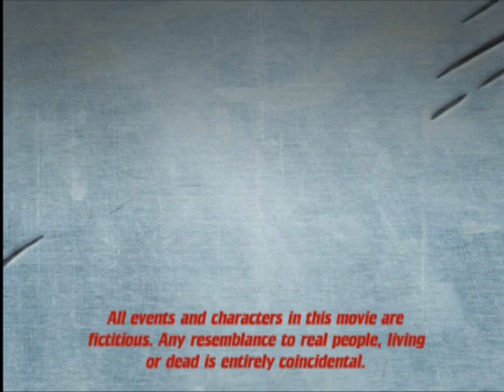The chase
A movie I made in. the movies basically it's just about a man and cops enjoy :)